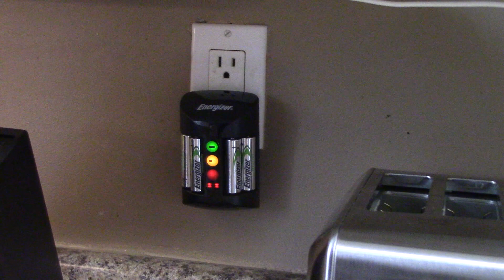Energizer Recharge Pro Charger Review